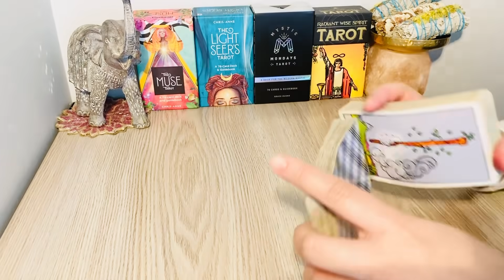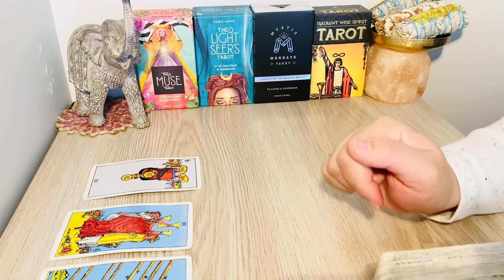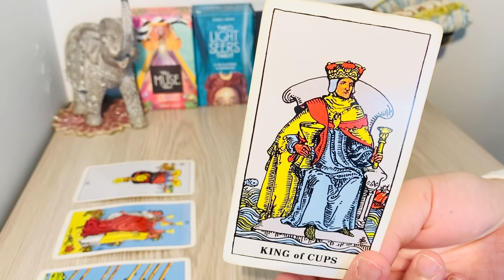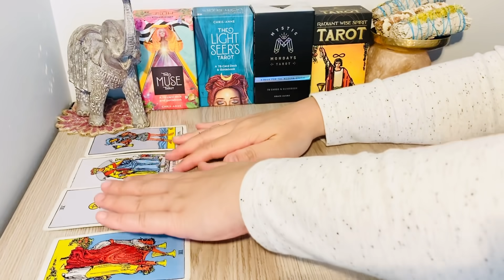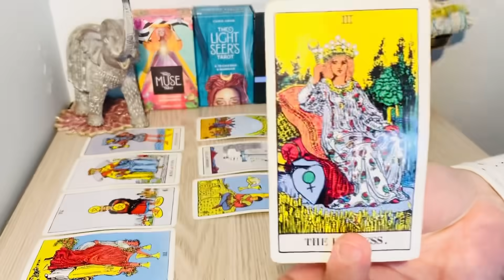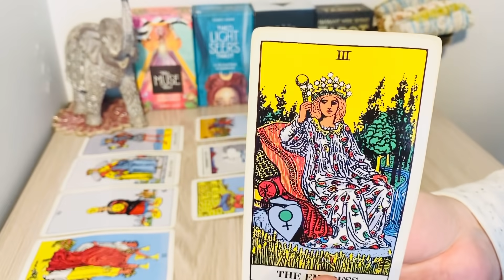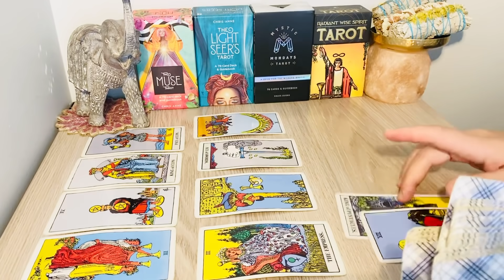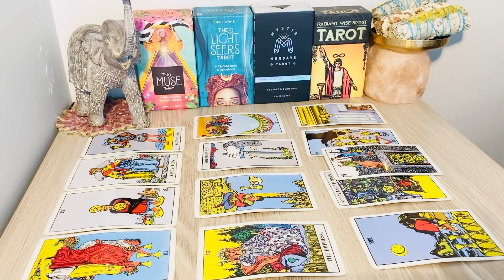Libra, A Lover Undercover! Warming Up! September 2021